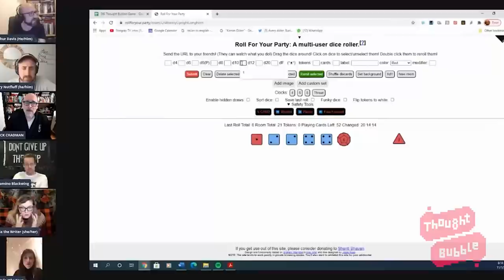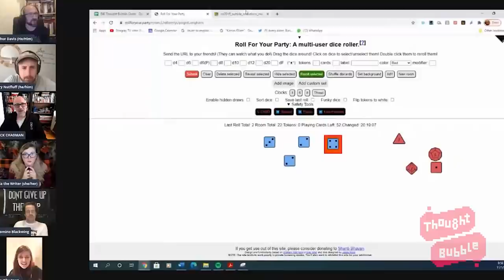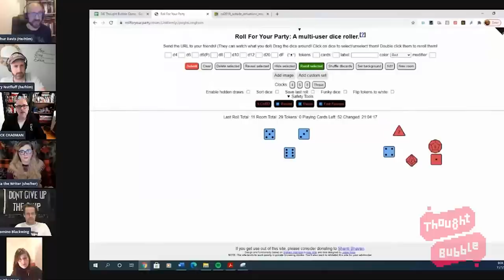DIE: RPG Playthrough with Kieron Gillen and Friends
Accompanying the Image series DIE, writer Kieron has developed a whole role-playing system to let people re-create their own DIE experience at home.  Or, relevantly, on a streaming panel at a virtual con.

Kieron Gillen runs a one-off highly-meta con-set game for a comics all star cast of players, for your amusement and horror.

The Die Beta rules are available from the DIE site or itch.io. The game was played with safety tools, including Lines & Veils and the X-Card.

Starring: Kieron Gillen, Marguerite Bennett, Chip Zdarsky, Ed Brubaker, Emma Vieceli, Matt Fraction

This video was filmed exclusively for Thought Bubble Digital Comic Con 2020! Find out all about the Yorkshire Comic Art Festival here: thoughtbubblefestival.com